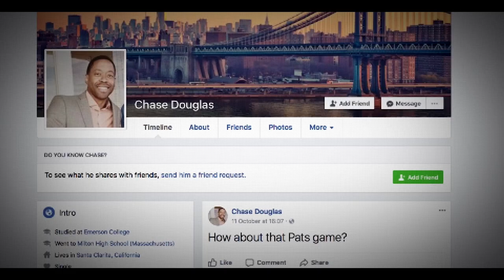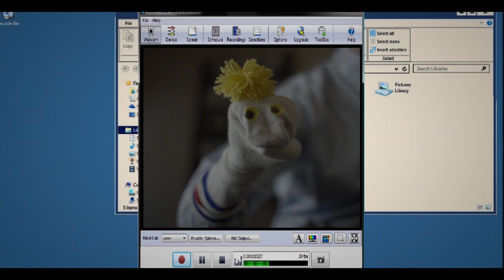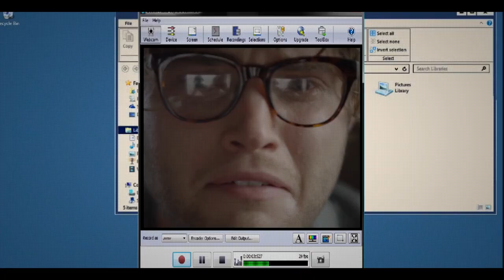Mr. Machine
A girl brings her new boyfriend out for dinner with friends and reveals to them that he's a computer hacker.

Starring:

Darren Barnet
Lexi Ainsworth
Lesley McKinnell
Gabriel Freilich
and
Jackson McQueen